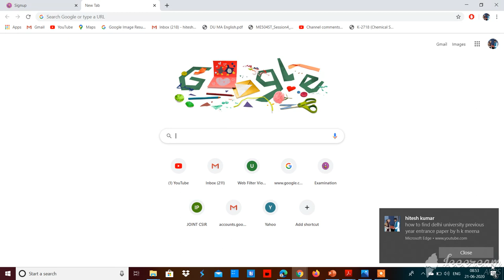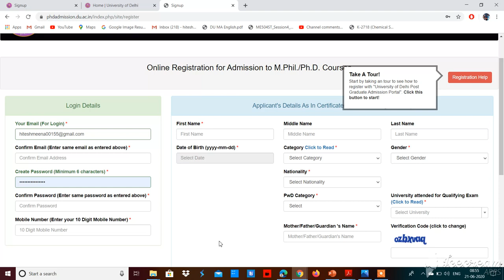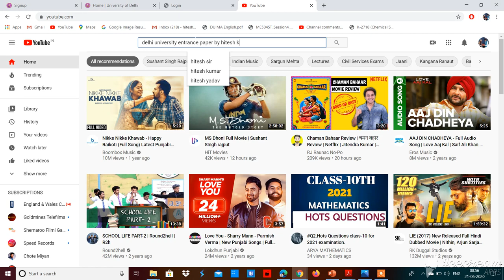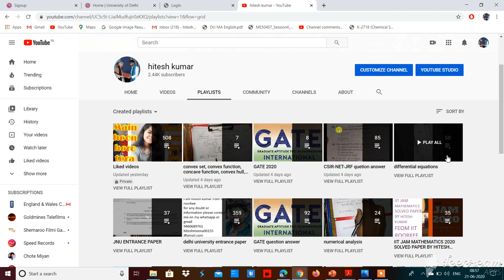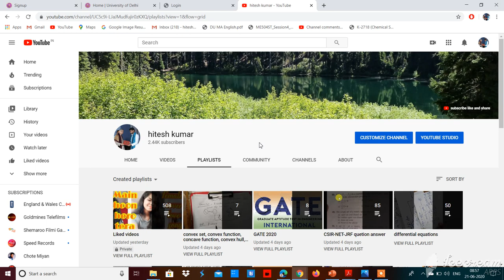how to fill delhi university entrance form 2020 by hitesh kumar